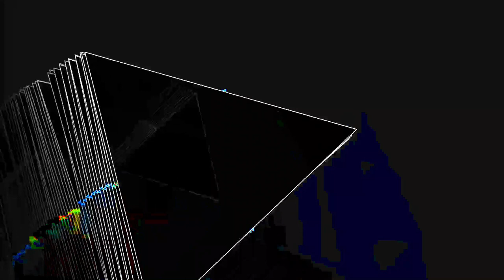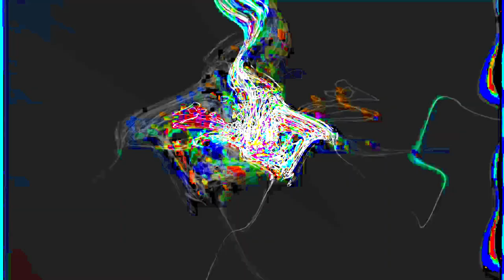[EPILEPSY WARNING] Movie 24 01 24 22h29m20s